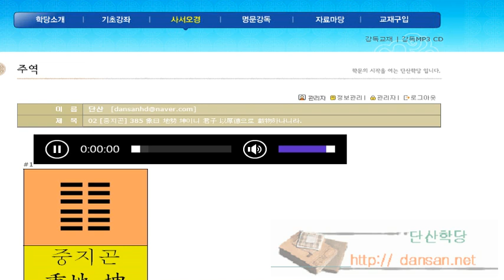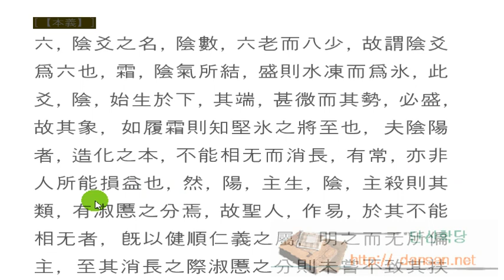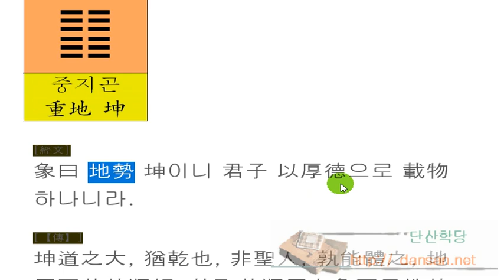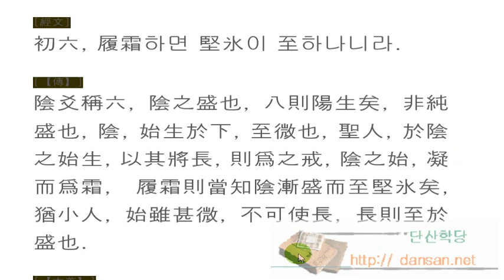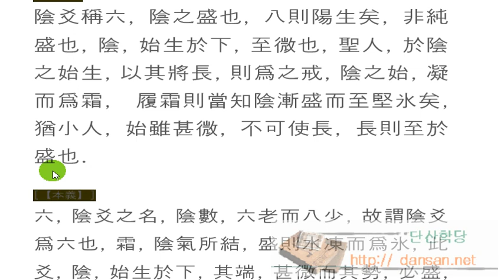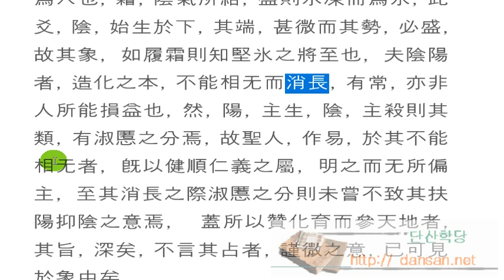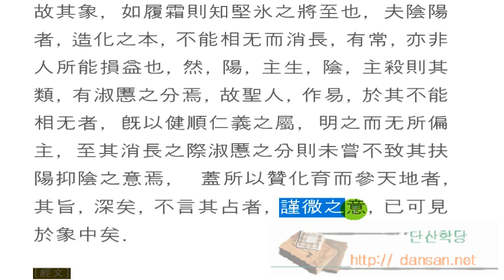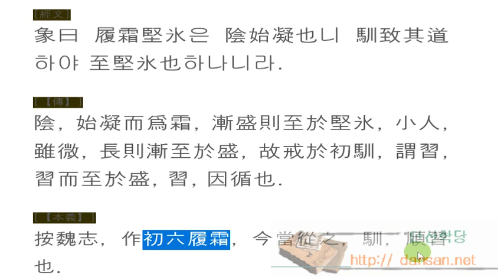주역강독(講讀) : 02 [중지곤] 385 象曰 地勢 坤이니 君子 以厚德으로 載物하나니라.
주역원전 강독, 주역원문 강독, 성독, 역학, 易, 02 [중지곤] 385 象曰 地勢 坤이니 君子 以厚德으로 載物하나니라.